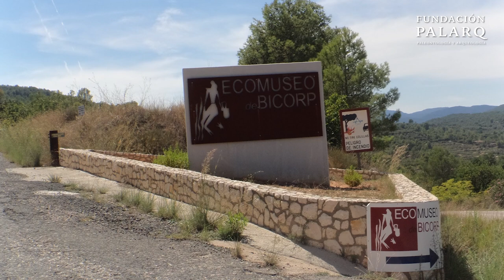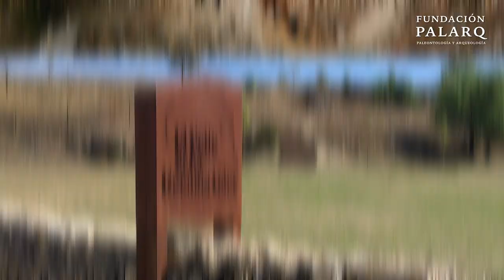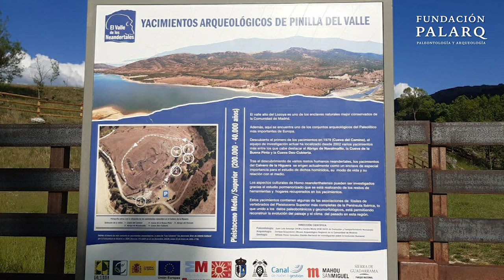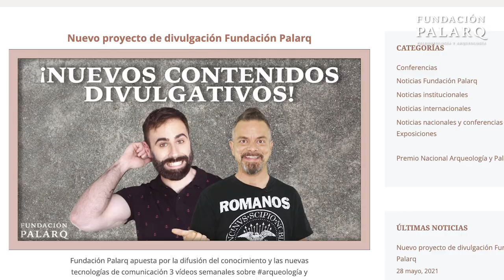Viaje en el Tiempo: Explorando Yacimientos Arqueológicos Españoles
En este vídeo nos enfocamos en yacimientos arqueológicos y paleontológicos visitables en España, ofreciendo una guía fascinante para los aficionados a la paleontología y la prehistoria. Se destaca:

1. La Motilla del Azuer: Un poblado prehistórico de la Edad del Bronce, notable por sus impresionantes estructuras de fortificación.
2. Cova de l’Aranya: Reconocida por sus pinturas rupestres, incluyendo la famosa escena de la recolección de la miel, parte del Arte Rupestre Levantino, Patrimonio de la Humanidad por la UNESCO.
3. Yacimientos Pleistocenos de la Sierra de Atapuerca: Famosos por revelar importantes restos arqueológicos y paleontológicos, accesibles a través de la Trinchera del Ferrocarril.
4. El Valle de los Neandertales: Un conjunto de yacimientos que muestran la vida en el Pleistoceno, incluyendo restos de Neandertales y la fauna y flora de la época.
5. Los dólmenes de Antequera: Impresionantes sepulturas megalíticas, entre los más espectaculares de Andalucía, accesibles para visitas.

Os invitamos a explorar estos sitios.